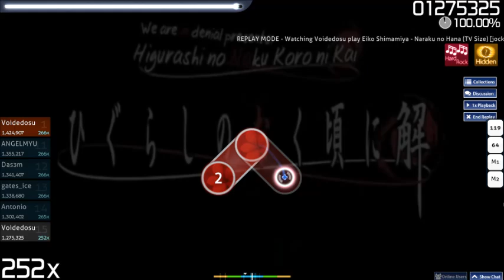Eiko Shimamiya - Naraku no Hana (TV Size) [Jockytiyan's Hard] hrhd SS [3.02*, 60pp]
The drum hitsounds make this even more of a banger.

Want to play the song?

Osu! is a rhythm game based off of Osu! Tatakae! Ouendan! and the American release Elite Beat Agents. In these games you click circles to the rhythm of the song. Osu! also has different rankings you can shoot for, with SS being the best (Hit every note and have 100% accuracy). There are also mods like Hard Rock, Hidden, Flashlight, and Double Time/Nightcore if you want to increase the difficulty even more.